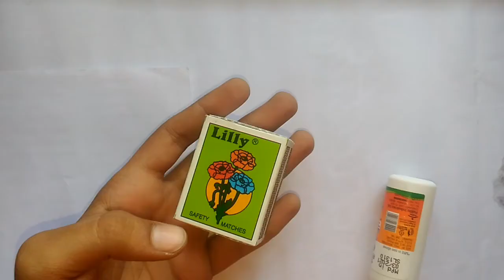How to make(🔥CARDBOARD TRACTOR🔥)With match box and cardboard || RuGu creative tractor .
How to make(🔥CARDBOARD TRACTOR🔥)With match box and cardboard || RuGu creative

______________________________________________________#smalltractor#RuGucreative tractortrolly tractor # rctrctor#diytractor
in this video I had show you how to make《CARDBOARD TRACTOR  》with such cardboard things

             #👐BYE👐#